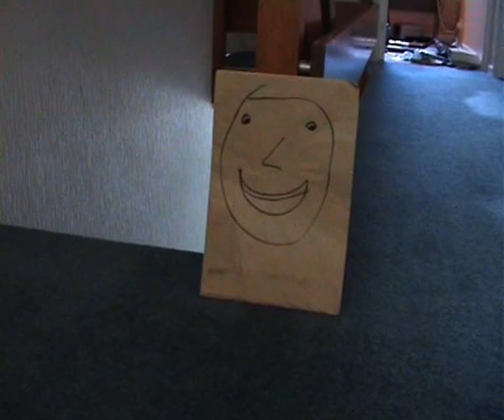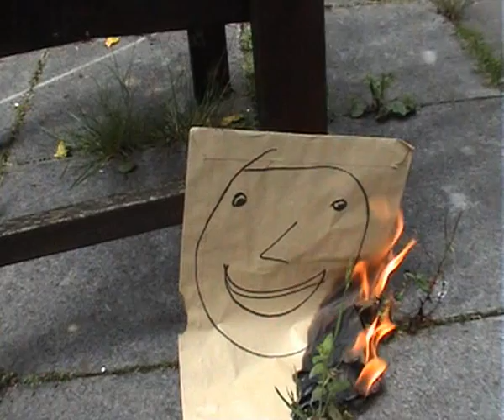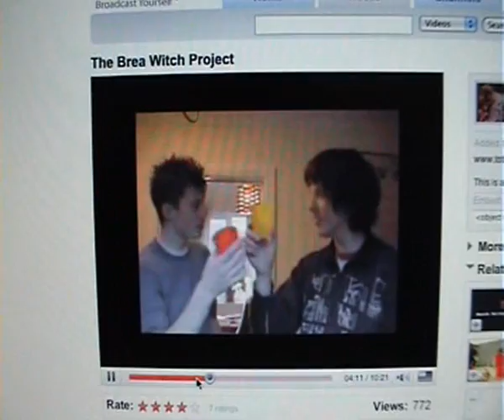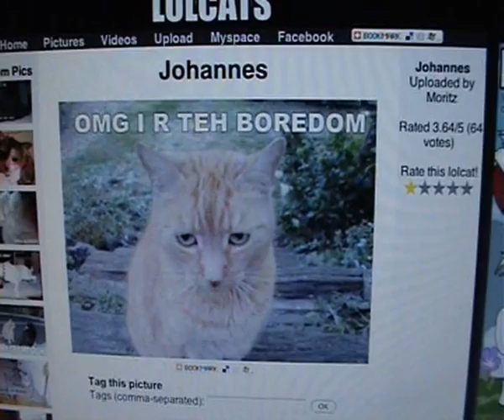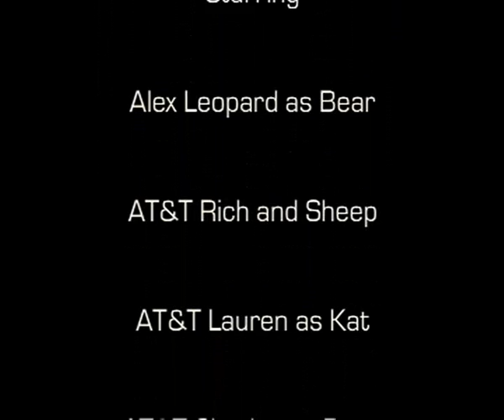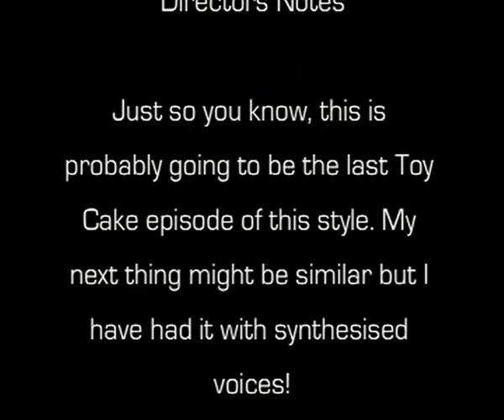Toy Cake - Episode 1 - The Arm Pt. II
After an adrenaline pumped battle with The Arm, Bear attempt to establish himself among the world of internet celebrities.